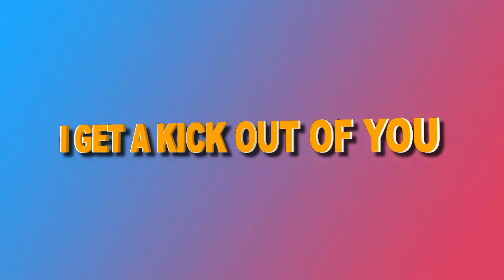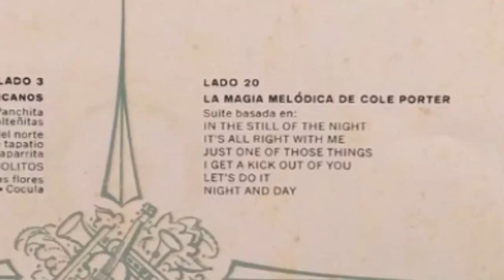Robert Bentley - I Get a Kick Out of You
La Orquesta de Robert Bentley toca I Get a Kick Out of You (Cole Porter)
De la caja de 10 discos titulada Melodias Inolvidables
Editada por RCA para Selecciones del Reader´s Digest
Stereo
no se puede saber el año , pero  finales de los 60
Robert Bentley's Orchestra plays I Get a Kick Out of You (Cole Porter)
From the box of 10 discs titled Unforgettable Melodies collection
Edited by RCA for Reader's Digest Selections
Stereo
you can't tell the year, but the late 60s